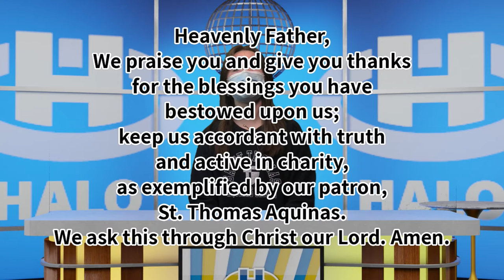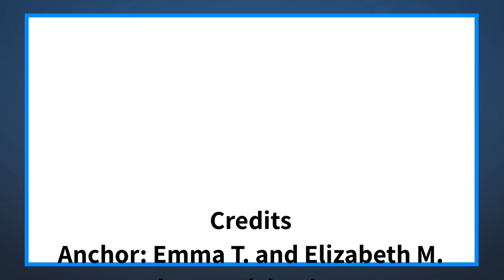The Halo Midday Show 3/29/21